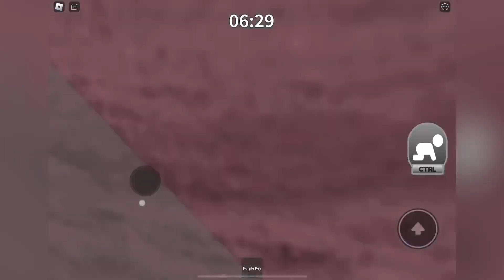Melody - Chapter One (ROBLOX Gameplay)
Melody is a Piggy based game where you must search around for items to work your way to escape the map. Here’s Chapter one.